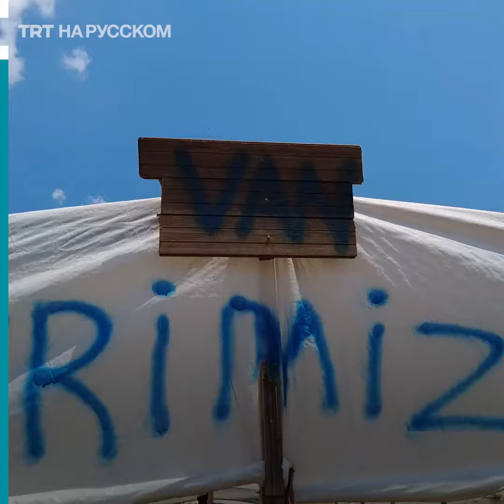Где в Стамбуле можно купить баранов в преддверии Курбан-Байрама?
Каждый год в Стамбуле накануне праздника Курбан-Байрам организовывают специальные ярмарки. Каких животных там продают, за сколько дней до праздника их можно купить, каковы цены, и откуда берется столько скота? Ответы на эти и другие вопросы в нашем репортаже с предпраздничного рынка.